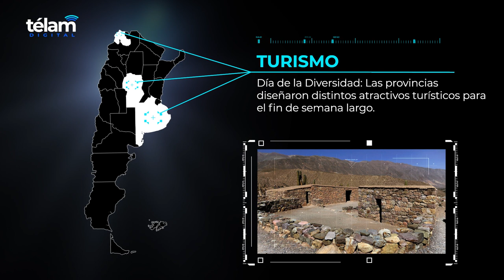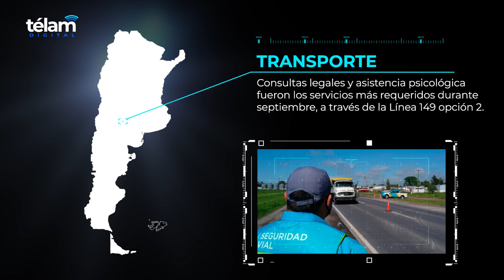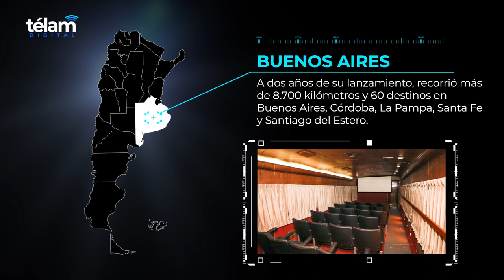Panorama Federal: 13 de octubre